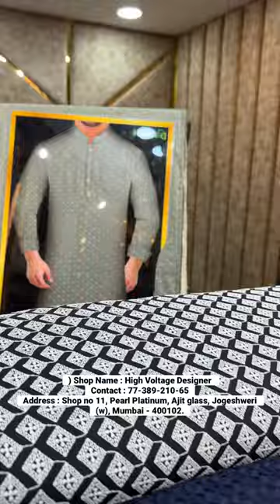Kurta Pyjama Fabrics || Lucknowi Chikan Fabric || Cotton Fabric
Description :
Shop Name : High Voltage Designer
Address : Shop no 11, Pearl Platinum, Ajit glass, Jogeshweri (w), Mumbai - 400102.

My Video Gear :
Charging Adapter